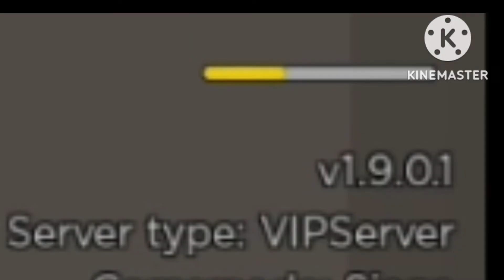Remember when your doin good BUT then you died | Dummies vs Noobs 1.9 Update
cool moments